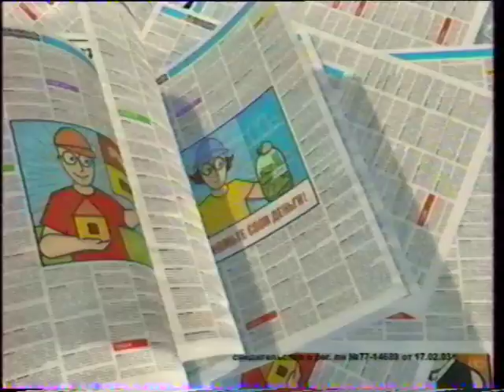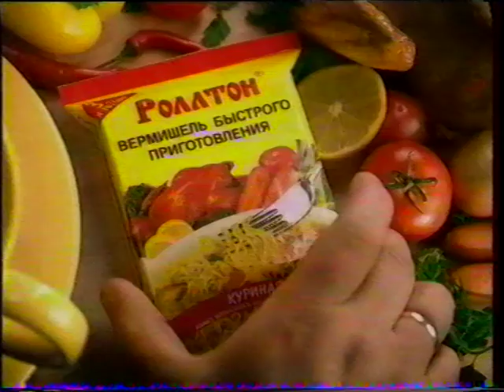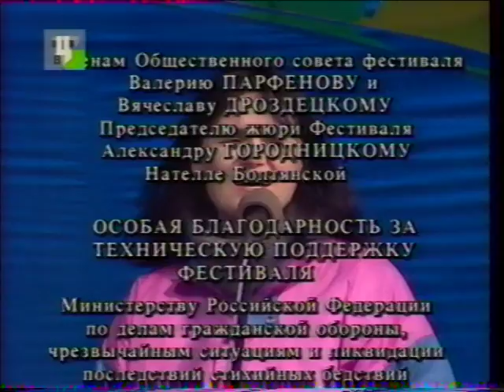Фестиваль авторской песни в Коломенском 2003 г.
Видео из архива Михаила Михайлова, оцифровка - Петр Трубецкой.